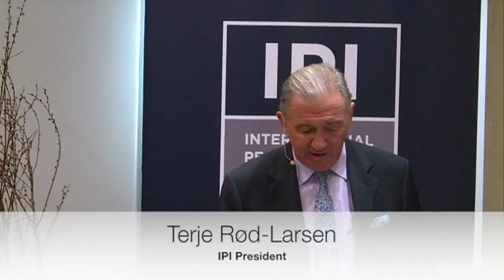UN Secretary-General Candidate Susana Malcorra Speaks at IPI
On Tuesday, July 26th, IPI hosted a Global Leaders Series presentation featuring H.E. Ms. Susana Malcorra, candidate for the position of UN secretary-general.